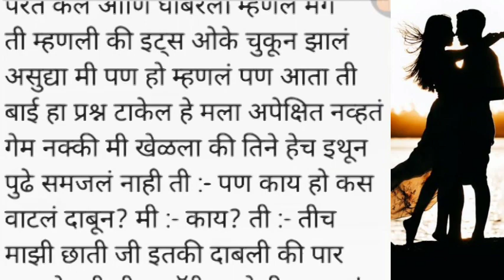Heart touching Marathi Love story | Marathi lesson story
Marathi fiction story, Most beautiful love story | Marathi story Marathi stories

One day at work, Amanda received a beautiful flower bouquet. In it, she counted 11 flowers and found a short note in it. It was written in beautiful lettering and said:

1)This video has no negative impact on the original works (It would actually be positive for them)
2)This video is also for teaching purposes.
3)It is positively transformative in nature.